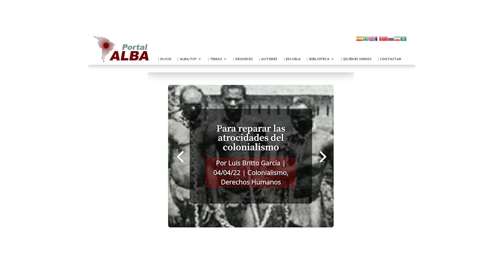PASyS 563. Jorge Elbaum. Mempo Giardinelli. Daniel Jadue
Hablamos sobre nuestra Democracia y el Derecho a vivir...
¿Cómo frenar el avance del neoliberalismo?